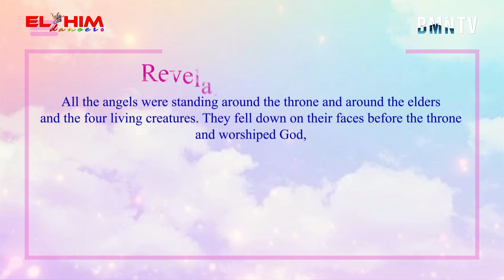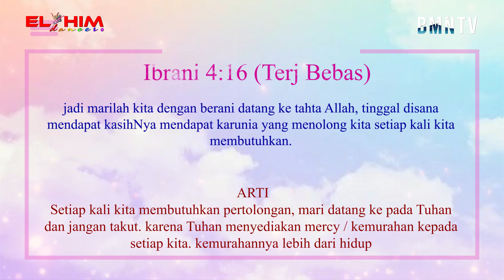TUTORIAL TARIAN KERUB 6 (Angel's of Worship & Mercy Seat)